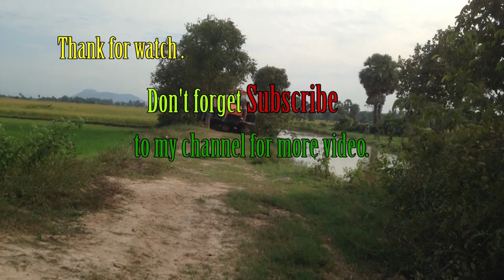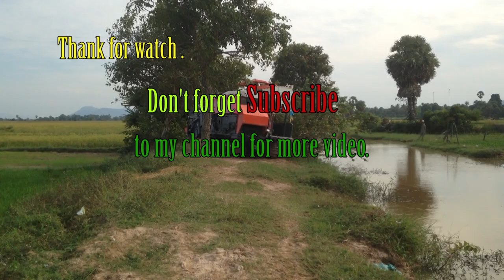Tractor Kubota RT120 stuck in mud